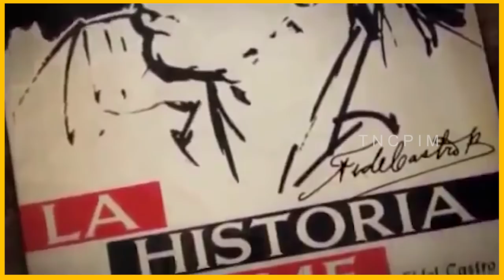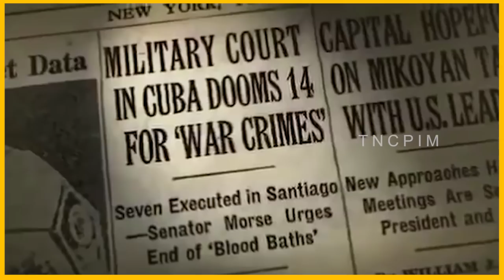நவம்பர் 25 சகாப்த நாயகன் Fidel Castro நினைவு தினம்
உலக அரசியல்-பொருளாதார ஏகாதிபத்தியங்களின் தலைவனாய் செயல்படும் அமெரிக்காவின் எல்லைப் பகுதியில் நிலைபெற்று, அதன் அச்சுறுத்தல்களை துச்சமென தூக்கியெறிந்த சின்னஞ்சிறு கியூபாவின் வரலாற்றை மாற்றி எழுதியவர் தோழர் ஃபிடல் காஸ்ட்ரோ.

லத்தீன் அமெரிக்காவின் கலங்கரை விளக்கமாகவும் திகழ்ந்தவர். பல நூற்றாண்டுகால ஸ்பானிய, அமெரிக்க ஆதிக்கத்திற்கு எதிராக, கொடுங்கோலன் பாடிஸ்டாவிற்கு எதிராக இளைஞர் படைத் தலைவராய் 1953 இல் நீதிமன்றக் கூண்டில் நின்றபடி “வரலாறு என்னை விடுதலை செய்யும்!” என கலகக் குரல் எழுப்பியவர்.

தோழர் பிடல் காஸ்ரோ முதலாம் ஆண்டு நினைவு தினம் இன்று!